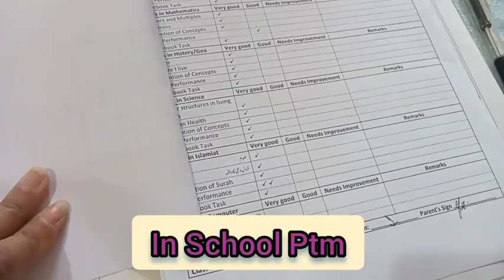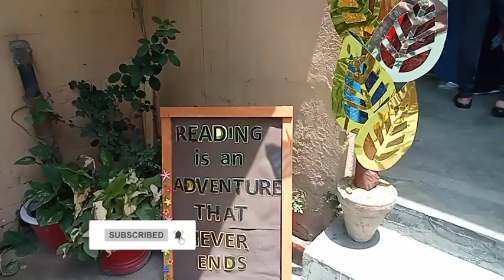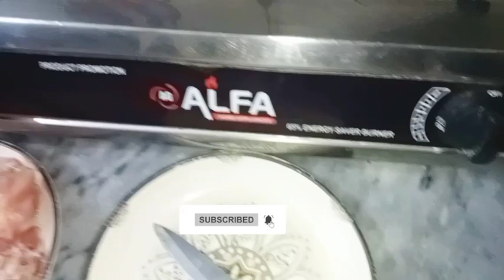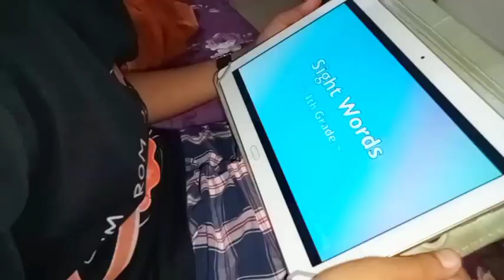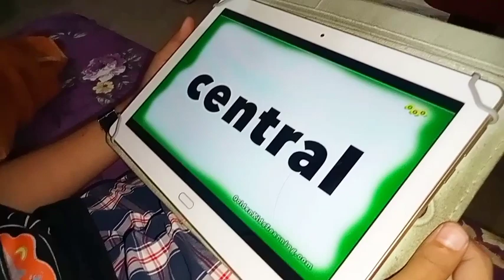PTM at Dawar School 🏫🎒|| Learning Activities at home ,prefect Use of Mobile or Tablet 📲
Aslamualikum everyone in this vlog I show you my meeting 🤝 management at school and also I share the learning activities,how you can use tablet or mobile in learning way for your child